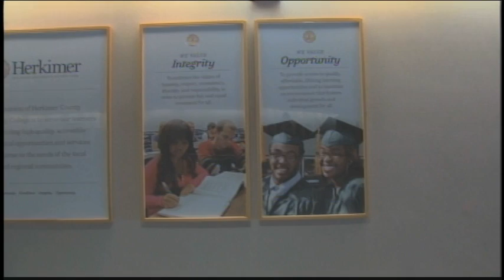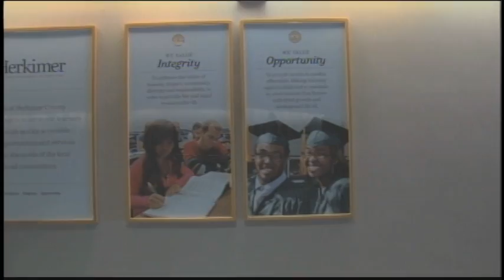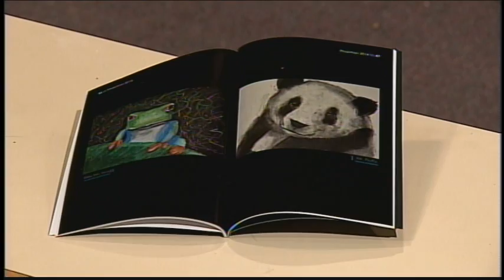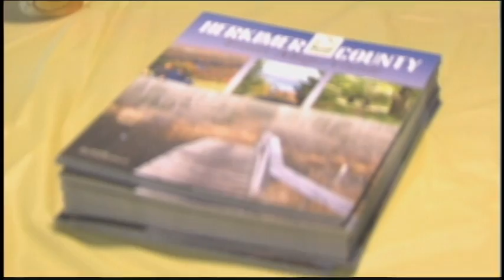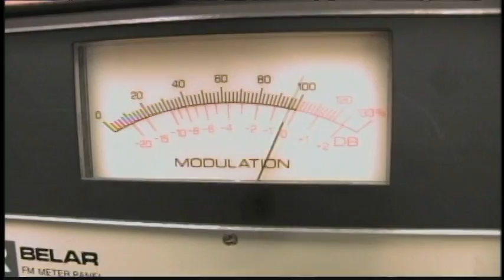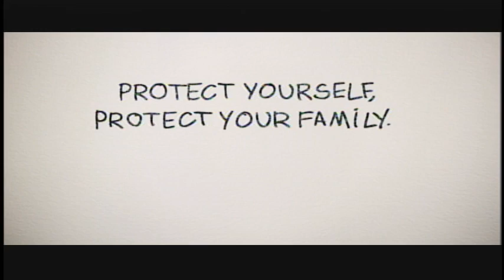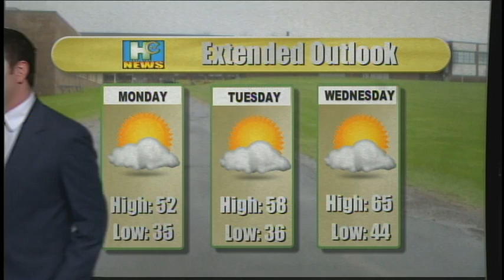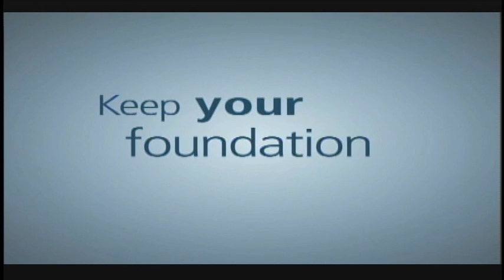Herkimer College HCTV News 05 01 14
Our last full live 30 minute newscast of the semester!  Our LAST newscast is TODAY 5-2-14 at 5:00 as we wrap up a full week of daily live news.